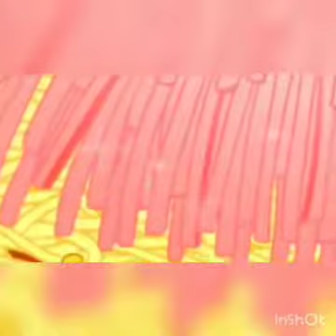Sinchan cartoon new episode in hindi // Sinchan new Hindi episode 2022